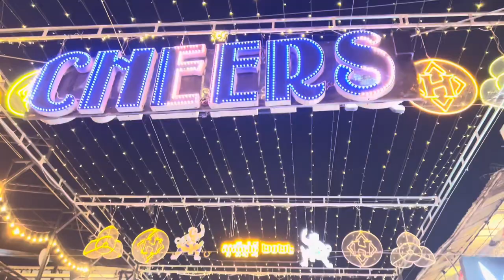Banana Ice Cream Rolls | Street Food | Homemade